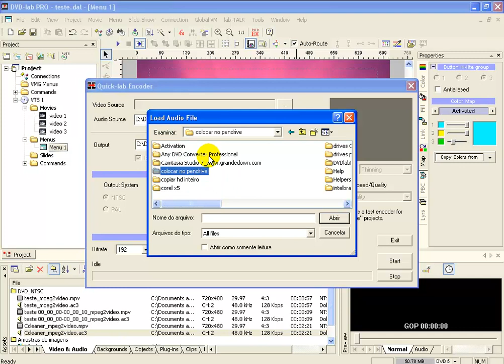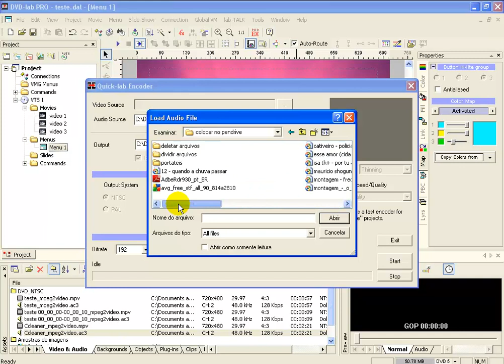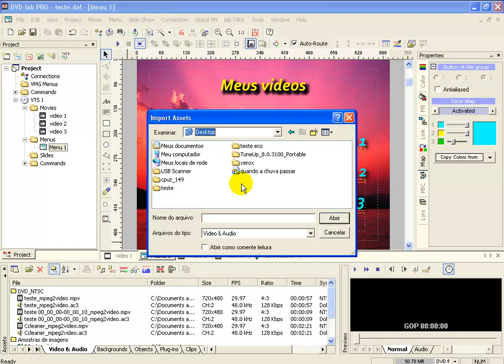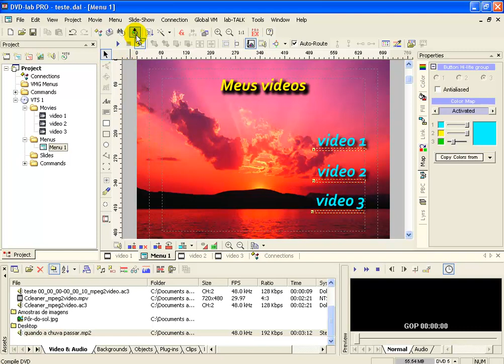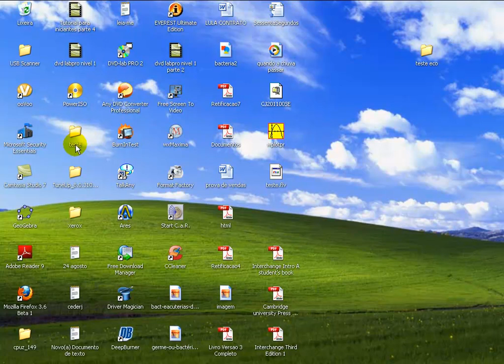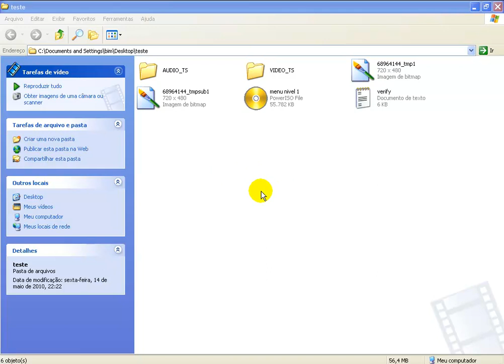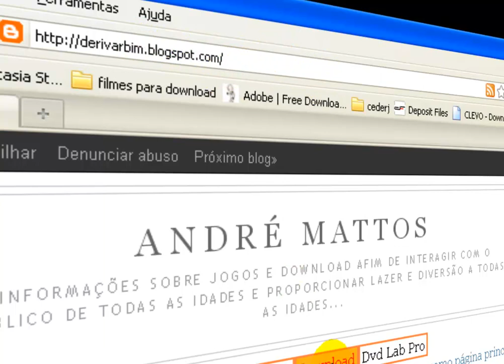dvd labpro nivel 1 parte 3/3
tutorial que ensina a criar um menu de dvd um pouco mais trabalhado.